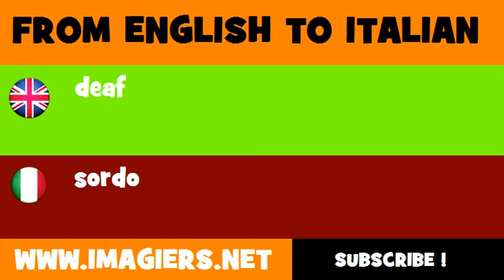How to say deaf in Italian